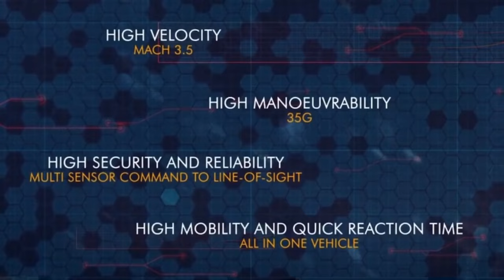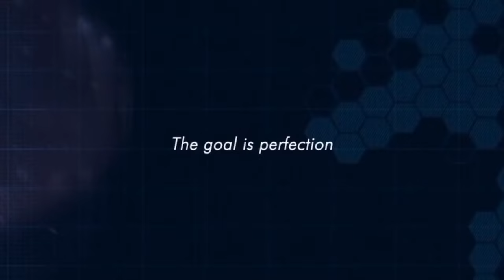MANTAP! SISTEM PERTAHANAN UDARA PALING CANGGIH DAN TERBAIK?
SISTEM PERTAHANAN UDARA CANGGIH DAN TERBAIK?

Video Source & Credit : THALES/GUNG HO VIDS